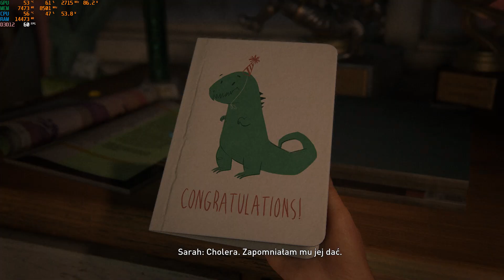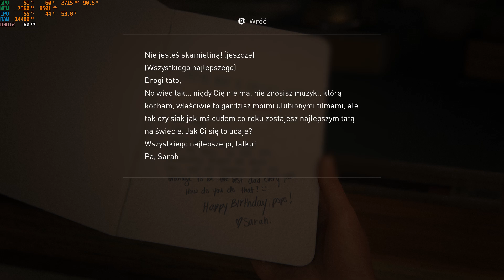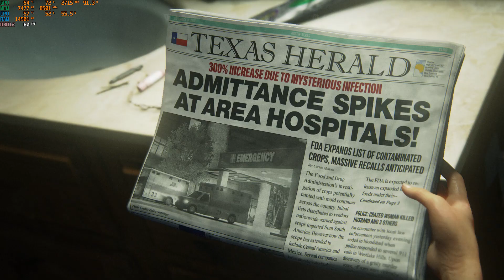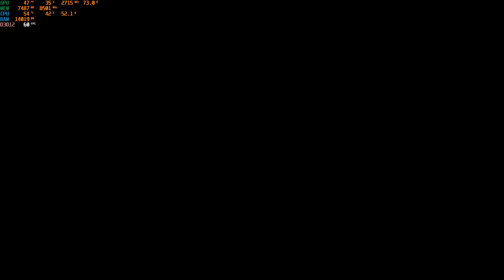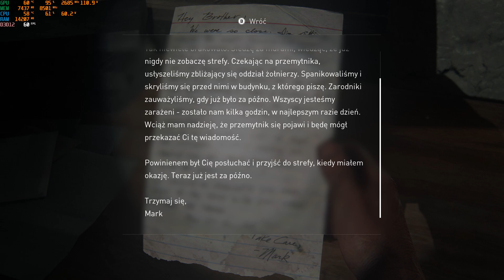1The Last Of Us – Gameplay PL – Śmierć Sary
Jeśli szukasz materiału postapokaliptycznego i z duzą ilościa brutalnych scen to trafiłeś w dziesiątkę. Joel i Elli właśnie w takim świecie muszą przetrwać. Niedaleka przyszłość a w niej ludzkość zaatakowana przez zarodniki grzyba kordycepsa którego mutacja sieje spustoszenie. Ludzie zyją w strefach kwarantanny kontrolowanych przez wojsko, gdzie grozi głód, przestępczość i skrajne ubóstwo. Joel ma za zadnie dostarczenie osieroconej Elli do głównej kwatery Świetlików w Salt Lake City. Podczas niebezpiecznej podrózy Joel i Elli nawiązują nić sympatii, a dziewczyna staje się dla Joela jak córka.

Moje PC.
PŁYTA GŁÓWNA – ASUS TUF GAMING B550 PLUS
PROCESOR – RYZEN 5 5600
PAMIĘCI- DDR4 16GB 3200 MHz
KARTA GRAFICZNA – ASUS RTX 4060 8GB DUAL OC
DYSK – GOODRAM 2TB PX700